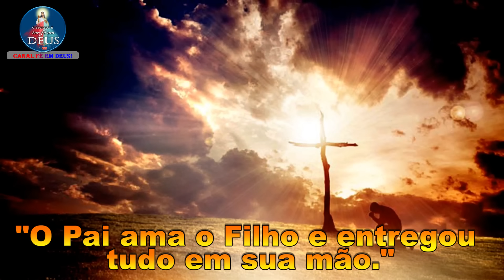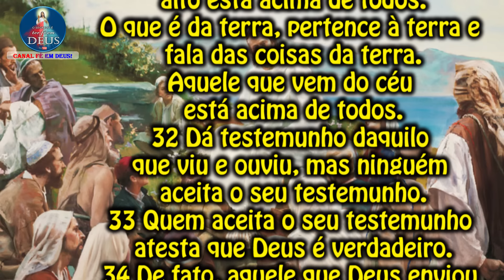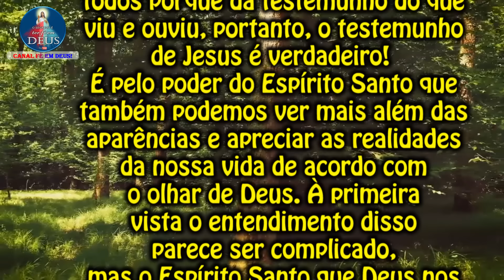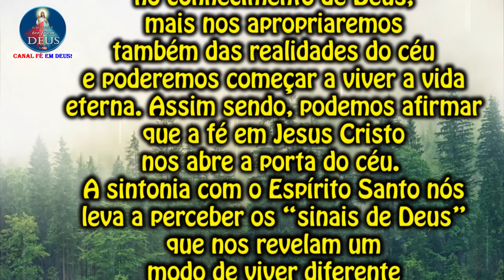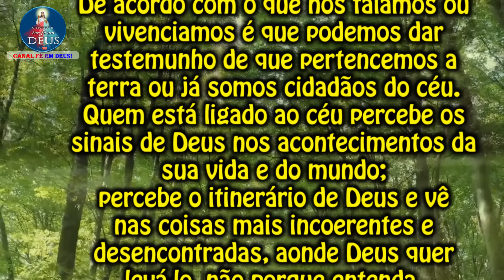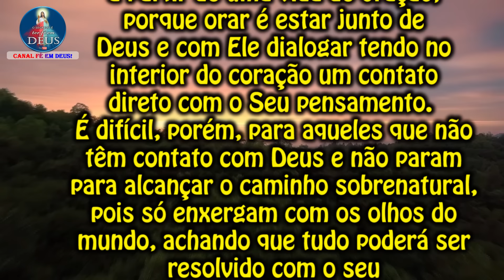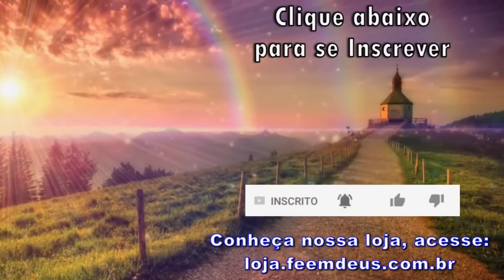EVANGELHO DO DIA 11/04/2024 COM REFLEXÃO. Evangelho (João 3,31-36)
"O Pai ama o Filho e entregou tudo em sua mão."

31 "Aquele que vem do alto está acima de todos.
O que é da terra, pertence à terra e fala das coisas da terra.
Aquele que vem do céu está acima de todos.
32 Dá testemunho daquilo que viu e ouviu, mas ninguém aceita o seu testemunho.
33 Quem aceita o seu testemunho atesta que Deus é verdadeiro.
34 De fato, aquele que Deus enviou fala as palavras de Deus,
porque Deus lhe dá o espírito sem medida.
35 O Pai ama o Filho e entregou tudo em sua mão.
36 Aquele que acredita no Filho possui a vida eterna.
Aquele, porém, que rejeita o Filho não verá a vida,
pois a ira de Deus permanece sobre ele".